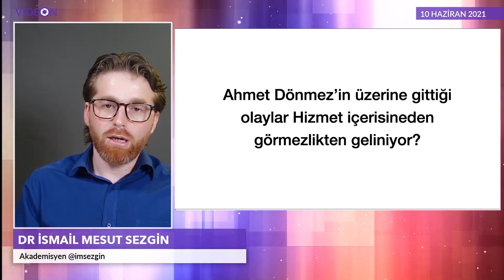Ahmet Dönmez’in üzerine gittiği olaylar neden görmezlikten geliniyor?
İzleyici Sorusu: "Ahmet Dönmez’in üzerine gittiği olaylar Hizmet içerisinde neden görmezlikten geliniyor?"

Kanalımıza madde destek vererek çalışmalarımızın devam etmesinine katkıda bulunabilirsiniz.